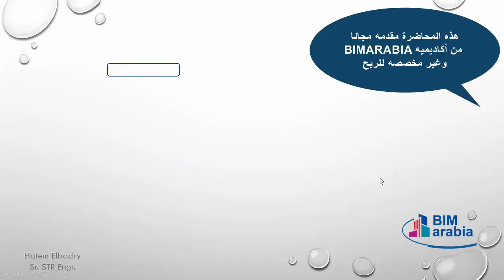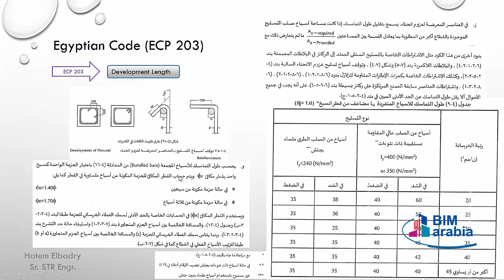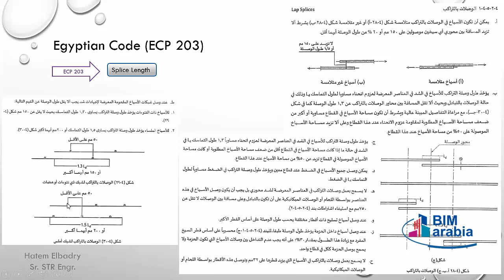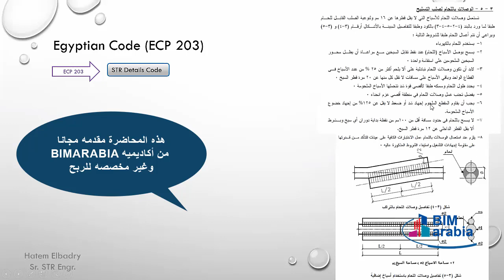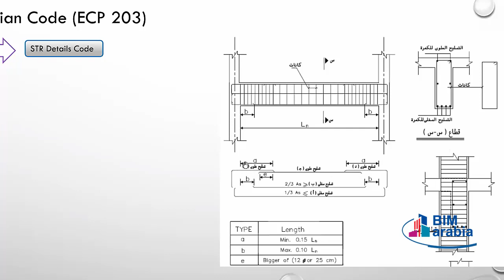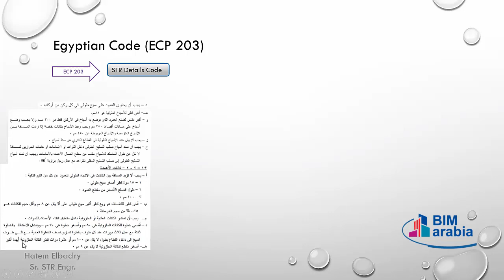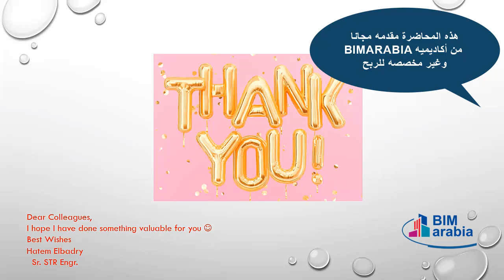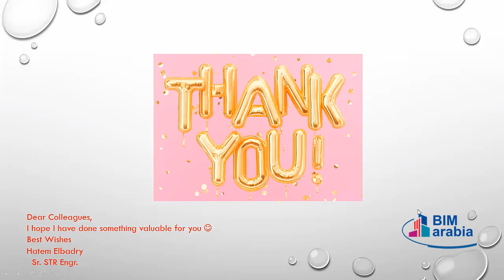6 Egyptian Code Requirements